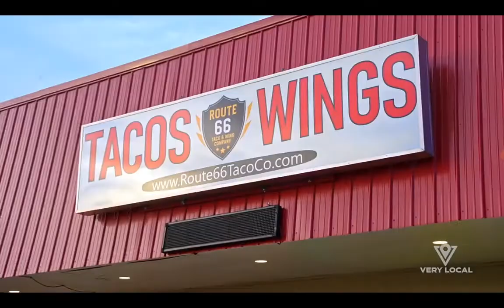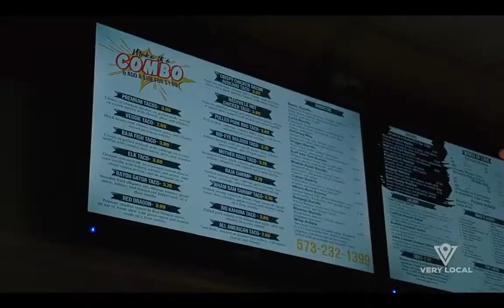Route 66 Taco & Wing Company on Very Local (Hearst TV Group)